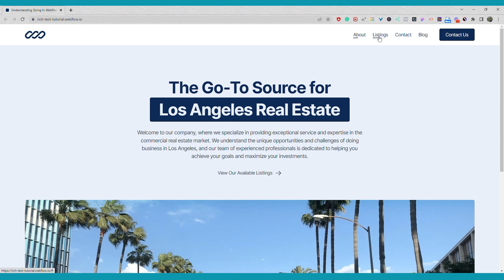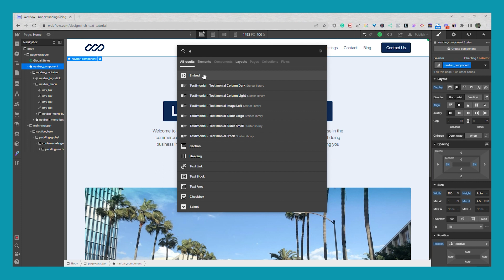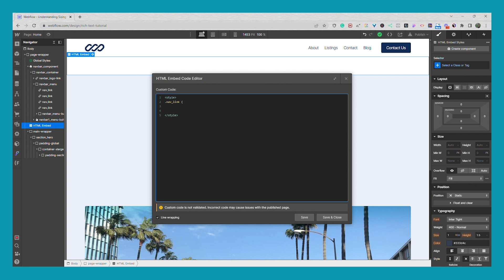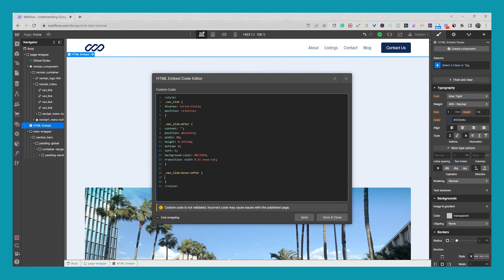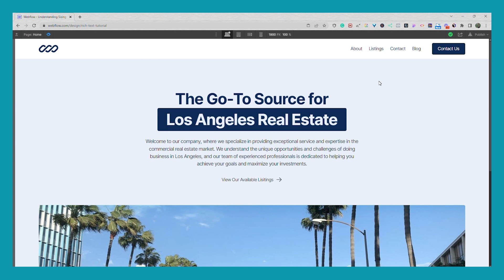Webflow Underline Animation Tutorial | Webflow Text Hover Effects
In this video, I'll show how you how to create an animated underline effect on hover in Webflow. I'll show you two different options, a "no code" version and a "low code" version.

In this animation, we will have the underline start at 0% width and then once the mouse hover in, it will grow in length to 100%

The no-code version will be done all natively in Webflow and the low code version will use a little custom CSS and we will add the underline animation to our nav links.

CSS code snippet:

.nav_link {
display: inline-block;
position: relative;

.nav_link:after {
content: '';
position: absolute;
width: 0%;
height: 0.125rem;
bottom: 0;
left: 0;
background-color: 0c2954;
transition: width 0.5s ease-out;

.nav_link:hover:after {
width: 100%;

Tools/Resources I'm Currently Using :

💻 Apple 2023 MacBook Pro Laptop M3 chip
👉 Access the world’s largest library of Figma & Webflow components
👉Try Webflow
👉Semflow The #1 SEO tool for Webflow & Framer
👉 Tired of wasting thousands of hours starting from scratch on every project and rebuilding the same components? Check out Untitled UI. Save thousands of hours, and level up as a designer.
👉Sonduck Film Motion Graphic Templates